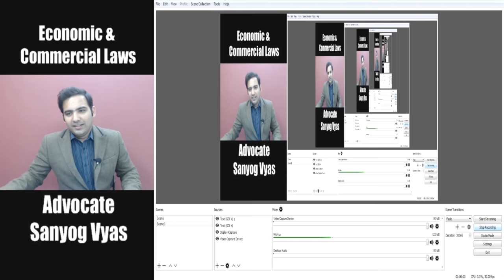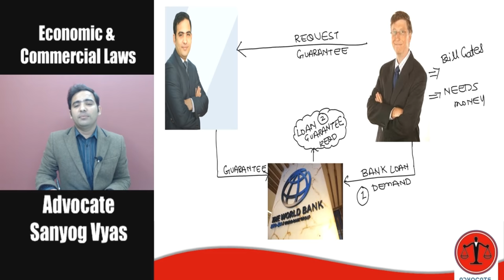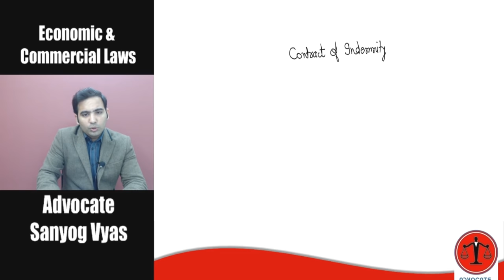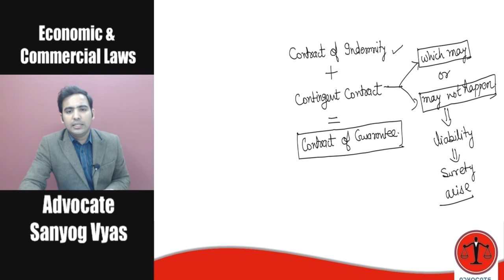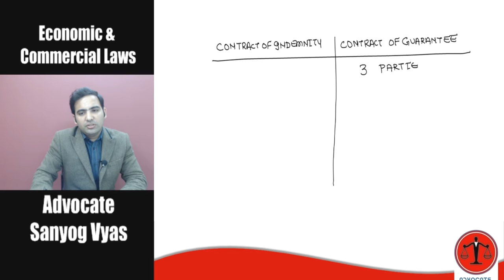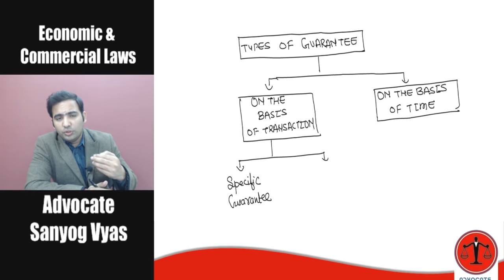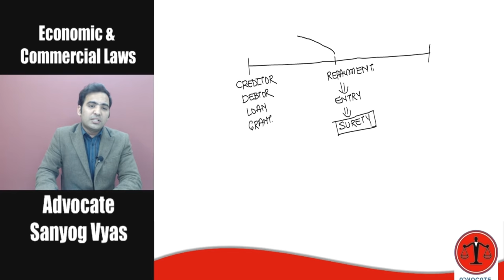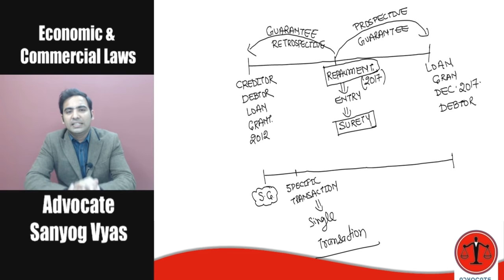Indian Contract Act, 1872 (Contract of Guarantee) | With Advocate Sanyog Vyas | Law Lectures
Watch Indian Contract Act, 1872 (Contract of Guarantee) , Lecture with Sanyog Vyas.